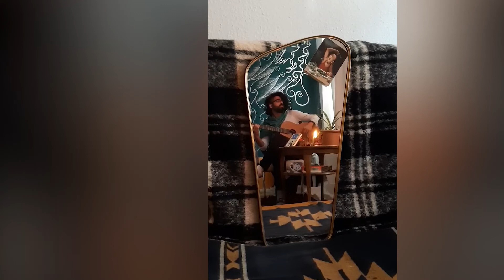Die tägliche Dosis / Tag 61 / Musik von Shahryar (Soundkitchen)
Die tägliche Dosis / Vlog aus dem Theaterleben / Tag 61
Shahryar Dashtoomi kennen Sie aus unserer Theater-Band "Soundkitchen". Um Kontakt mit Ihnen zu halten, hat er einen Song aufgenommen, eine eigene Komposition auf Texte von persischen Dichtern.
STAATSTHEATER-DARMSTADT.DE